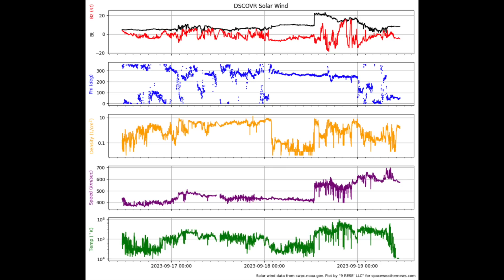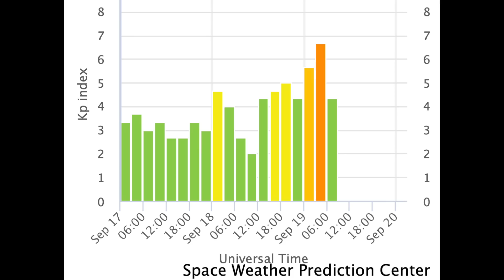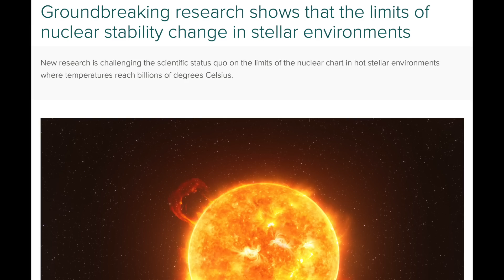Strong Solar Storm, Big Science Change, Earthquake | S0 News Sep.19.2023